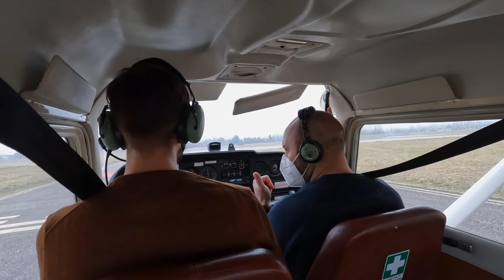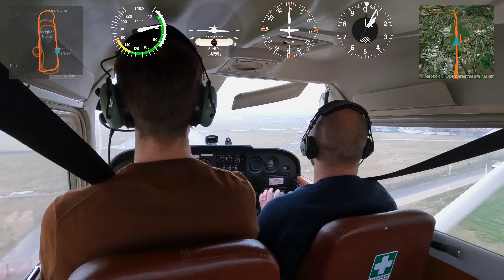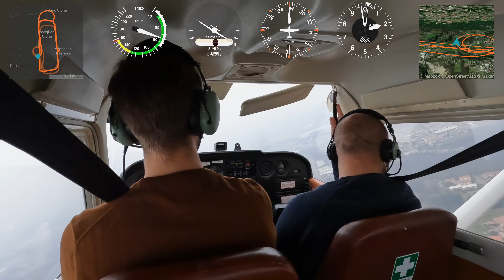il mio Primo VOLO DA SOLO da Allievo Pilota di Aereo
Dovevo farci un video! Il primo solo, uno dei momenti più significativi della vita di un pilota!
E in questo video vi racconto e vi mostro com'è stato